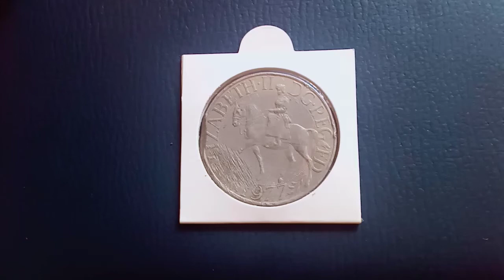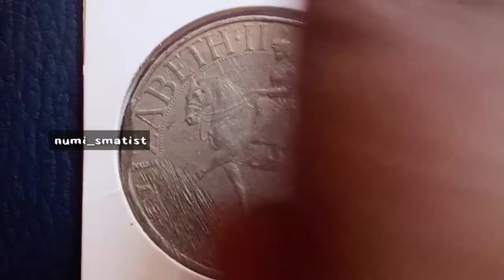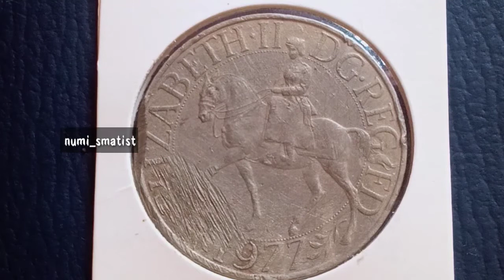25 New Pence - Elizabeth II (Queen Mother) - United Kingdom –NUMIISMATIST_ HISTORY LOVER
Commemorative issue
25th anniversary of accession of Queen Elizabeth II

Obverse
HM Queen Elizabeth II riding horse to left, legend around, date below.

Lettering:
ELIZABETH·II DG·REG FD
1977

Translation: Elizabeth the Second by the Grace of God Queen Defender of the Faith (Elizabeth II Dei Gratia Regina Fidei Defensatrix)

Engraver: Arnold Machin

Reverse
Crown of Edward, ampulla and golden spoon, flower decoration.

Engraver: Arnold Machin

Edge
Reeded

Comments
The second crown-sized coin to be issued following Decimalisation Day on 15th February 1971, the denomination was updated from 5 shillings to 25 new pence. Despite being produced in their millions and being available at face value from most post offices and banks, the ordinary business strike was a Royal Mint commemorative issue and not intended for general circulation.

(former Spink ref. 4227)